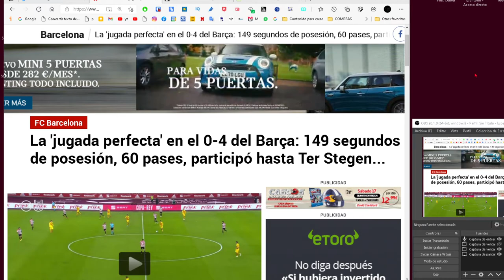Cómo imprimir páginas web sin anuncios usando Edge en Windows 11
A continuación, se explica cómo utilizar la función de vista de lectura en el navegador Edge para imprimir páginas web sin publicidad en Windows 11.

En el navegador Edge, cargue la página web que desea imprimir sin anuncios y haga clic en el ícono de "vista de lectura".

Ahora debería ver la página web en vista de lectura. Al mismo tiempo, presione las teclas Ctrl y P (Ctrl + P) para abrir el cuadro de diálogo de impresión. Haga clic en el botón "Imprimir" para imprimir la página web sin anuncios.